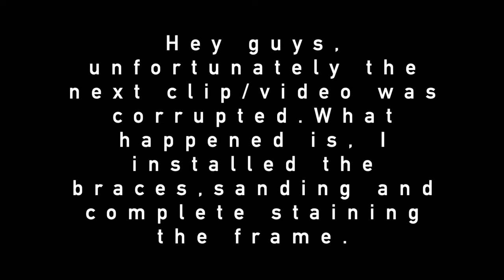Cheap and easy way DIY sofa bed.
What is going on guys! This is my my first wood working video DIY sofa bed using only 1x6 and 2x4 solid Canadian pine and some 3/4 ply wood. I really enjoyed it and hope you guys enjoy watching as well.
Lots of love as always!